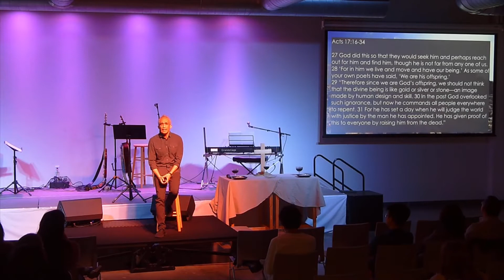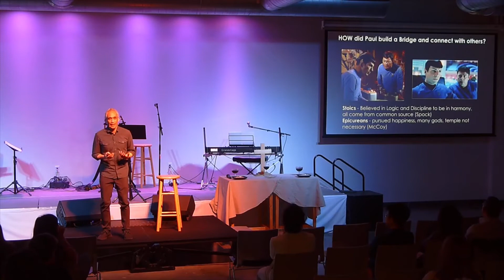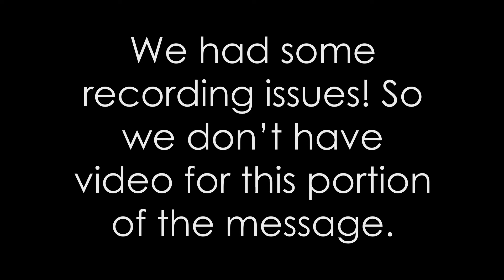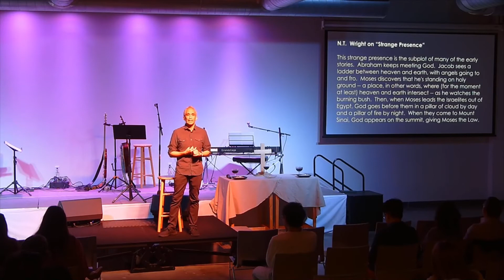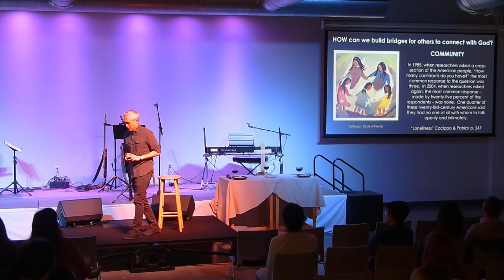March 1, 2020 - A Church That Unites Diverse People - Ted Law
Ted brings us to Athens in Acts 17.  How can we, like Paul, build bridges of communication with the world that we live in? How can we speak to the unknown gods of our day? How can we, as Access, be on mission with God and share these things?